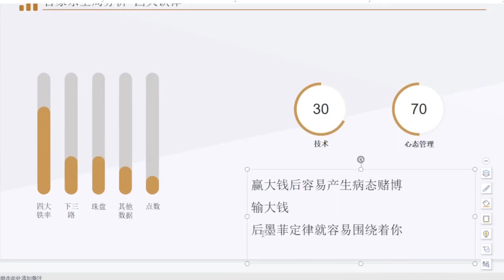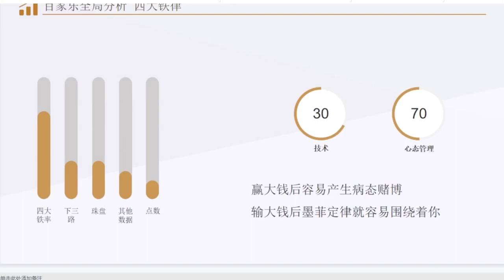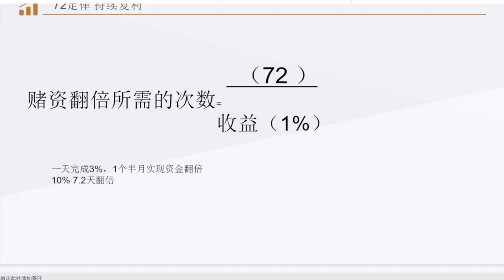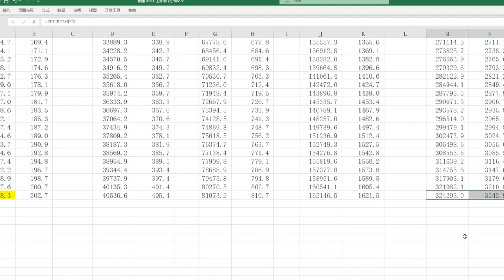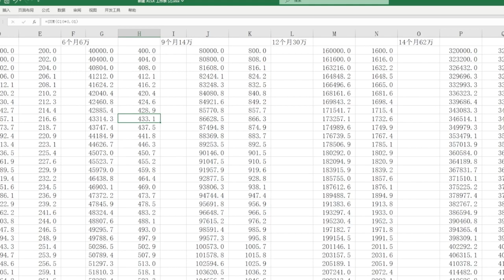决胜百家乐，第九课 利用72定律一万打到100万，打败百家乐 赌行侠 微信duxingxiams